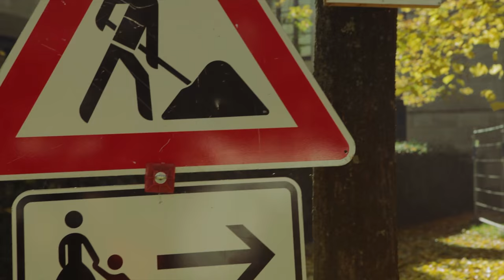The Day After Halloween or Hello November!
Today's the day after Halloween! And that's a short video just to say: "Hello, November! It's great, that you're here!"